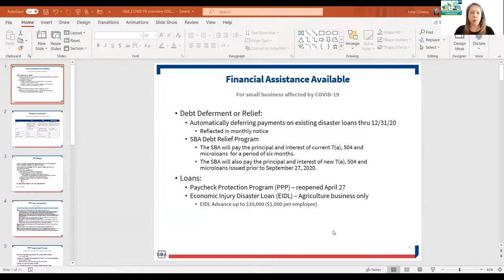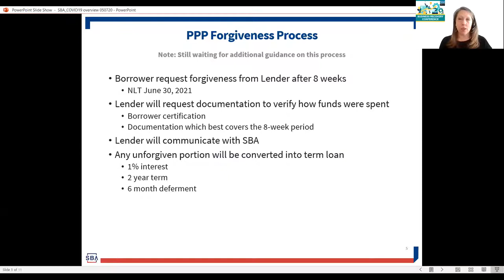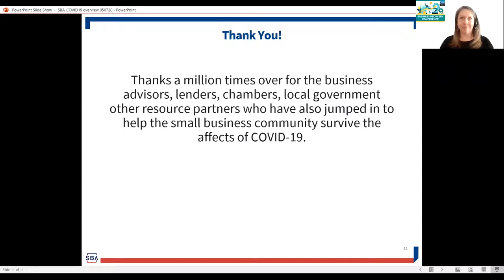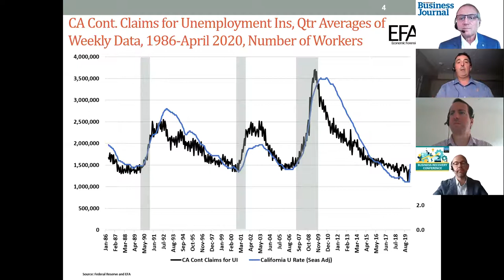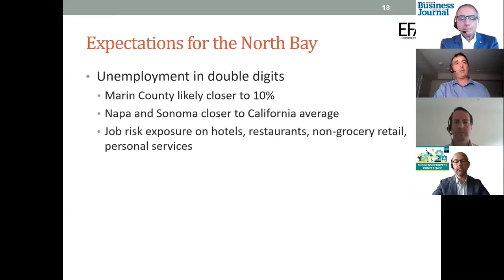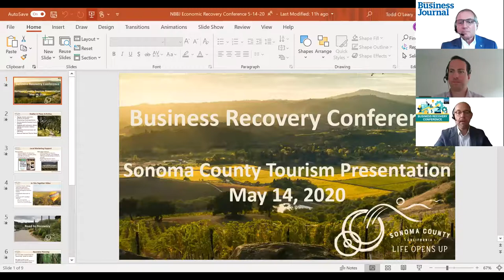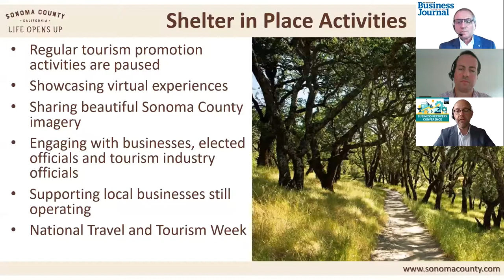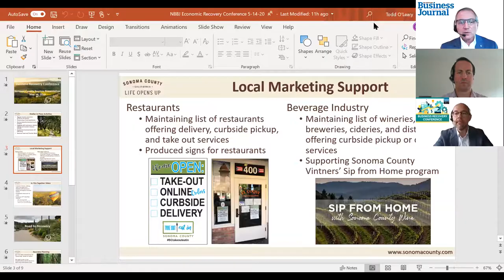How San Francisco North Bay firms can survive the virus crisis: Business Recovery Conference 2020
Coming months will reveal the depth of the economic pain caused by public health measures to slow the coronavirus pandemic and how long it will take to bounce back, but North Bay businesses need to plan now how they will survive crisis and bring back revenue, according to financial and tourism experts at a North Bay Business Journal webinar on May 14, 2020.

Keynote speaker was Julie Clowes, San Francisco Bay Area district director for the Small Business Administration.

Other speakers during the virtual conference:
* Sonoma State University dean and economist Robert Eyler, Ph.D.
* Todd O’Leary, vice president of communications and marketing for Sonoma County Tourism
* Terry Hill, BPM Advisory Practice, with expertise in middle market companies and their issues raising capital and turnarounds

The free event was sponsored by American River Bank, Bank of Marin, BPM, InterWest Insurance Services, North Bay Leadership Council, Poppy Bank, Redwood Credit Union, San Rafael Chamber of Commerce, Santa Rosa Metro Chamber and Sonoma County Alliance.